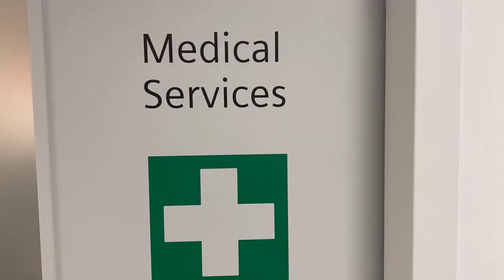Bewerben Sie sich jetzt als Facharzt (w/m/d) für Arbeitsmedizin bei Siemens in Frankfurt!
Unsere Kollegen in Frankfurt suchen Unterstützung! 👩‍⚕️ 👨‍⚕️

Als Facharzt (w/m/d) für Arbeitsmedizin sind Sie neben der Betreuung unserer Mitarbeitenden auch für viele weitere Aufgaben im medizinischen Gesundheitsschutz und der Prävention verantwortlich.
Sie möchten mehr erfahren? In dem folgenden Video können Sie direkt das Team und Arbeitsumfeld kennenlernen.